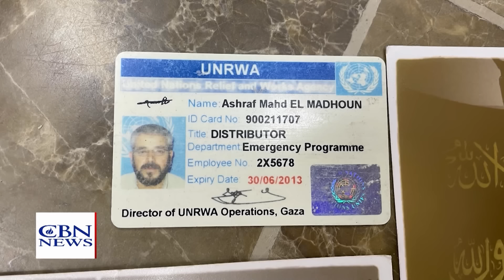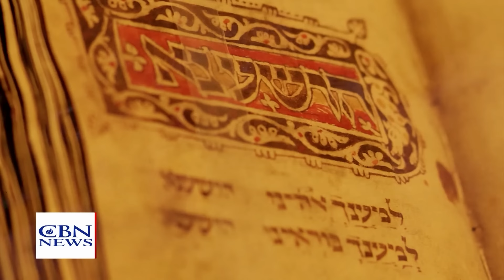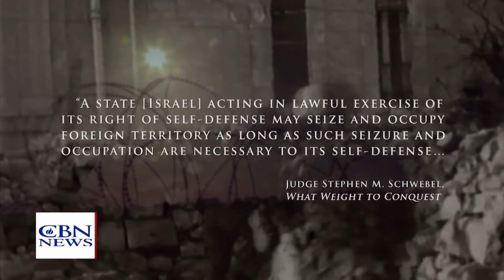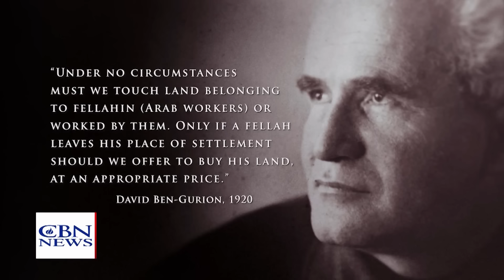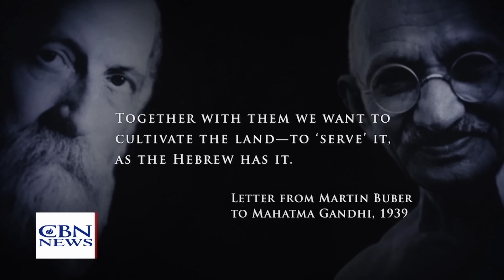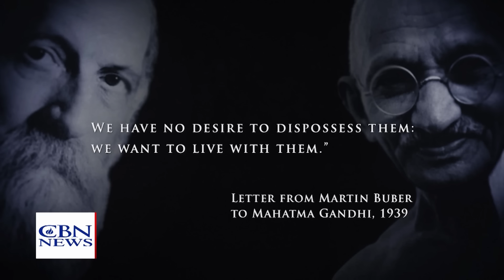Political Upheaval Amid War Expansion | Jerusalem Dateline - September 17, 2024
Political upheaval in war cabinet amid war expansion to the north; Defense Min. Gallant on the way out. Excerpts from CBN doc Whose Land Is it? Israel's claims to the land are based on biblical mandate, archeological evidence and international law.